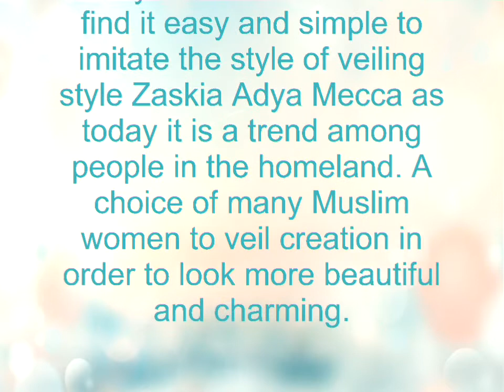Hijab Style Casual Ideas By Zaskia Mecca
Many Muslim women who find it easy and simple to imitate the style of veiling style Zaskia Adya Mecca as today it is a trend among people in the homeland. A choice of many Muslim women to veil creation in order to look more beautiful and charming. It's never ending a conversation and public consumption from day to day. Nuance - new shades are presented always able to make attracted many women - Muslim women